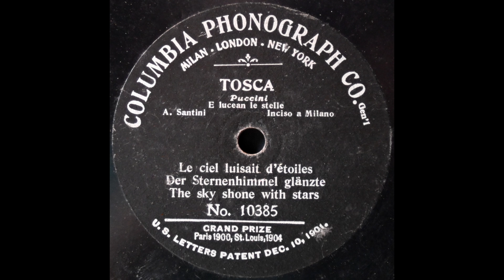E lucevan le stelle (Angelo Santini)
Angelo Santini sings "E lucevan le stelle" from "Tosca" on Columbia 10385, recorded in 1904.